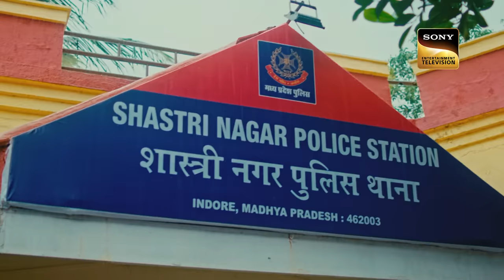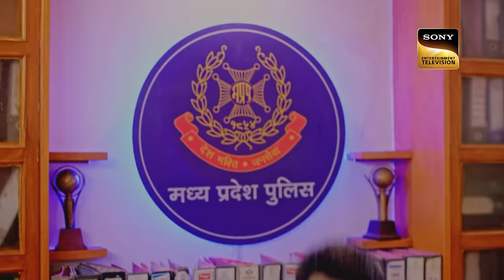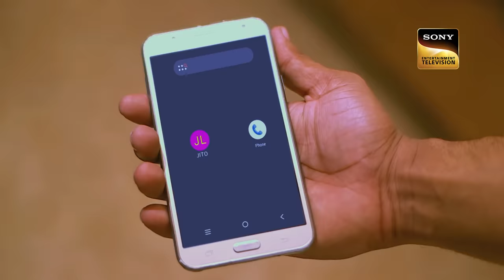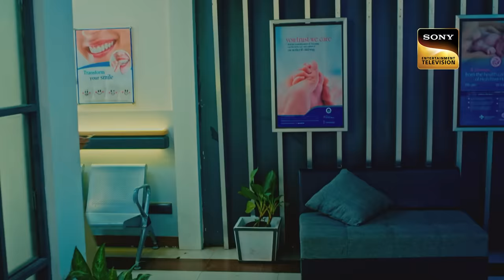एक अँधेरी रात के हादसे से हुई Police की आँखें नम | Crime Patrol 48 Hours | Ep 13 | Full Episode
Two persons in Indore, Madhya Pradesh, pass away in the same night. According to the investigation, the two victims belonged to the same individual. Will the person in charge be apprehended by the police?  In 48 hours, will the police get the case solved? In what way will the police capture the offender?  Now, how will the cops respond? What takes place after that? See the show to find out more!